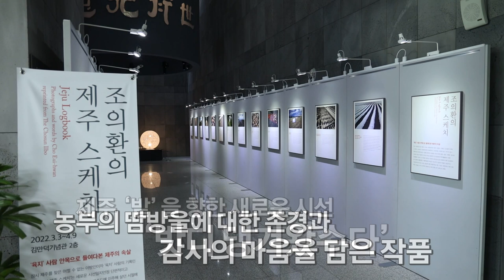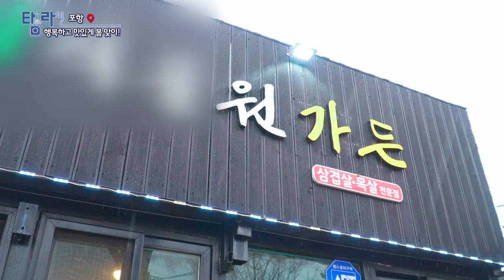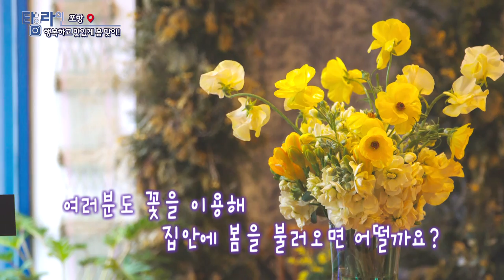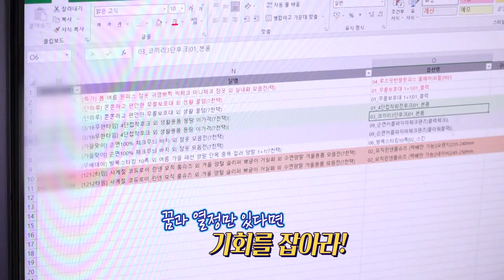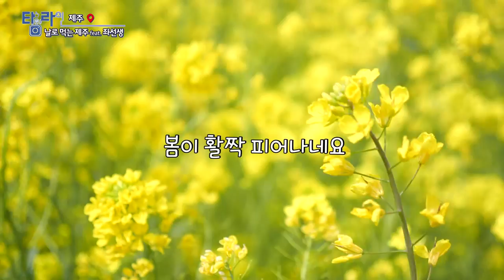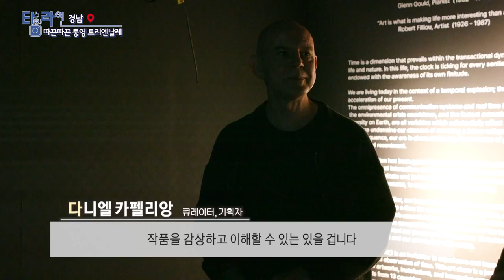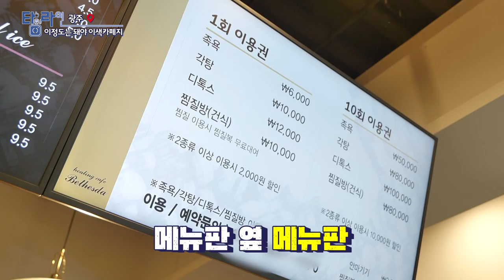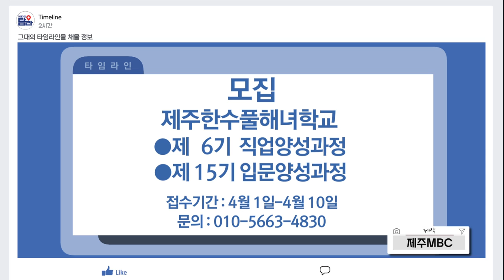[TV매거진 타임라인] 3월 31일 전체방송 다시보기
3월 31일(목) 방송

주간 문화 예술 - 조의환의 제주사진 "밧디 댕겨왔수다"

포항 - 행복하고 맛있게 봄 맞이
여수 - 창업의 꿈과 열정을 지원하다
제주 - 날로 먹는 제주
경남 - 따끈따끈 통영 트리엔날레
광주 - 이정도는 돼야 이색카페지